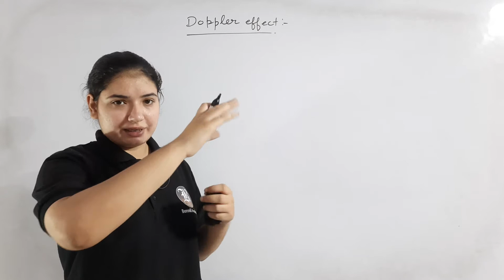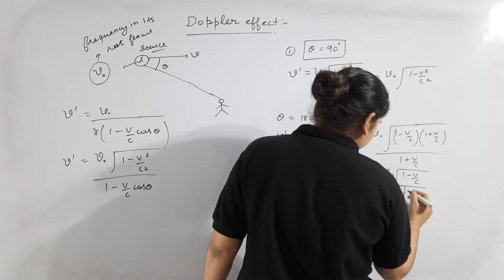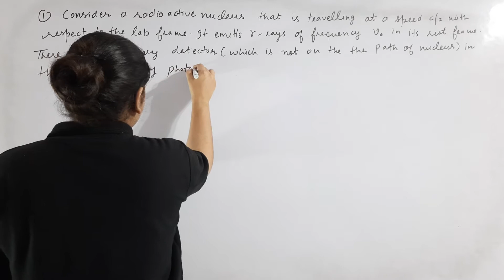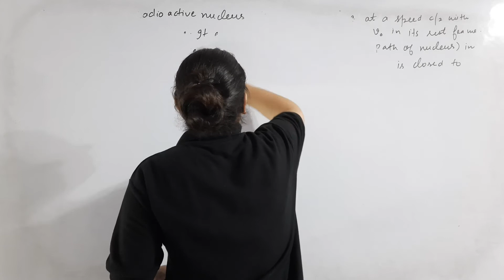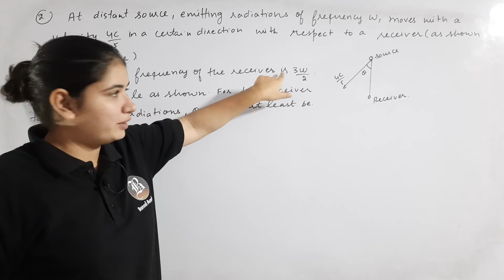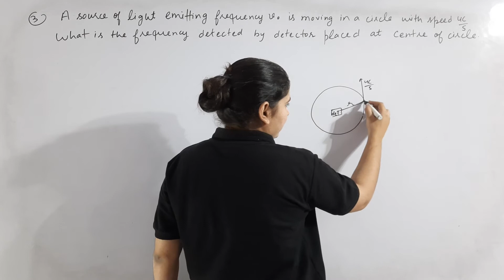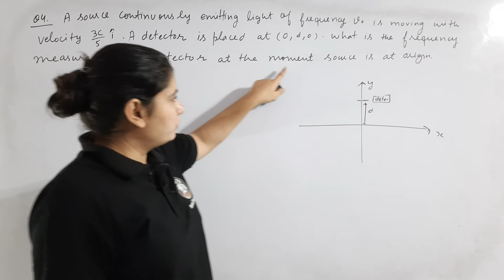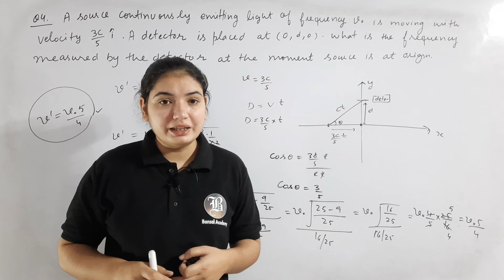Special Theory of Relativity | Classical Mechanics | Part - 44 | CSIR NET EXAM PHYSICS - 2024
Special Theory of Relativity | Classical Mechanics |  Part -44 | CSIR NET EXAM PHYSICS - 2024 | Bansal Academy Patiala

Bansal Academy published
CSIR-NET June 2021
CSIR NET Chemical science  solved question papers
CSIR NET physical science  solved question papers
CSIR NET life  science  solved question papers

CSIR NET physical science  question paper with solutions
CSIR NET Chemical science  question paper with solutions

24 Point Formula Innovation

We Have Designed Previous Year Papers Solutions By Keeping in Mind 24 Points Formula. Once You Read The Book, You will Become a Fan of Our Book.